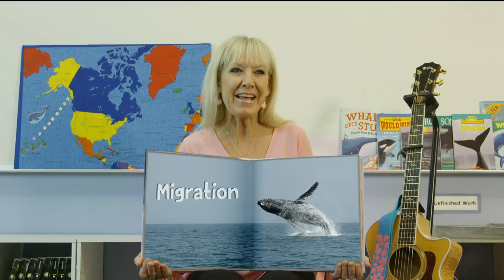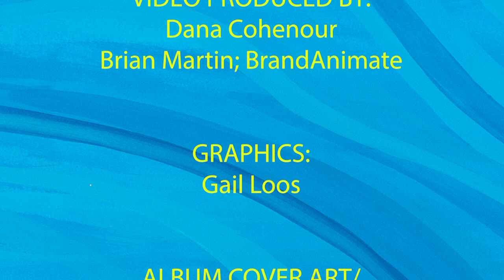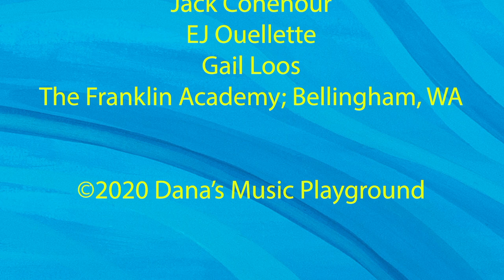"A Place to Call Home" Release Celebration Concert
Online concert celebrating the release of Dana's 7th award-winning recording for children, "A Place to Call Home". Dana and her band present songs about animals and their unique habitats. Featuring numerous musical genres, from rock to reggae, country and jazz, Dana's new songs are designed to educate and entertain children while planting seeds of care for the planet we all call home.

EDITOR:
Jack Cohenour

CAMERA:
Jack Cohenour, Shane Pender, EJ Ouellette

MUSIC PRODUCED & ENGINEERED BY:
EJ Ouellette

MUSICIANS:
EJ Ouellette
Dana Cohenour
Dave Mattacks
Steve Baker
Albert Lamar
Kasey Favor
Clara Petry

WHOLE MUSIC KIDS CHORUS:
Samantha Bender, Aylin Jurta, Ana Knapczyk
Benji Lochtefeld, Jaye Nichols
Marissa O’Connor, Sam Wellehan

WHALE SONG RECORDINGS: Courtesy of MBARI
(Monterey Bay Aquarium Research Institute)

ASSISTANT ENGINEER: Shane Pender

MASTERED BY:
Jeff Lipton & Maria Rice
Peerless Mastering, Boston, MA

MIGRATION & HONEY BEE BEE BOP VIDEOS PRODUCED BY:
Dana Cohenour
Michael Dyrland; Dyrland Productions

UNDERGROUND TRAFFIC JAM VIDEO PRODUCED BY:
Dana Cohenour
Brian Martin: BrandAnimate

GRAPHICS:
Gail Loos

ALBUM COVER ART/BACKGROUND PAINTINGS:
Emily Zimmerman

PUBLICITY:
Beth Blenz-Clucas; Sugar Mountain PR

VERY SPECIAL THANKS TO:
Jason Cohenour
Jack Cohenour
EJ Ouellette
Gail Loos
Beth Blenz-Clucas
Michael Dyrland
Brian Martin
Natalie Bennett
Franklin Academy, Bellingham, WA